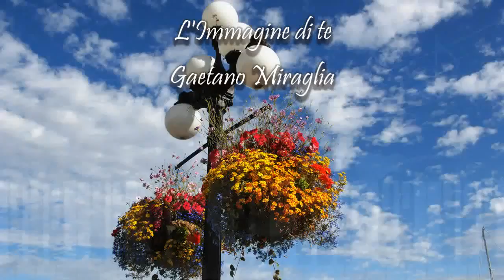L'IMMAGINE DI TE - Gaetano Miraglia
BIOGRAFIA ARTISTICA
Gaetano Miraglia, nasce a Viggiano (PZ) il 3 Gennaio del 1962. La passione per la musica inizia sin da giovanissimo, si cimenta come DJ a Radio Lucania Stereo di Viggiano (una delle prime radio libere nate in Italia). Alla fine degli anni '70 un... amico gli regala un disco di De Gregori e da quel momento inizia ad ascoltare con sempre più passione i cantautori , in primis Dylan, Springsteen, De Gregori, Vecchioni, Guccini, De Andrè, Tom Waits e Nick Cave. Musicista autodidatta suona chitarra e tastiera. Inizia a scrivere le sue prime canzoni agli inizi degli anni '80 (Crisi Profonda, Non ti Drogare, Piana di Lepre, Ti Commuovi e tante altre). Nel 1997 si trasferisce sul Lago d'Iseo in Lombardia e qui scrive le sue canzoni più vere e più belle: "Vicino ai miei occhi" (una ballata d'amore molto dolce), "Sul Greto del Fiume" (la vita vista attraverso gli occhi di una persona che ha perso tutto), "Ti incontrerò domani" (paure, gioie e sogni per incontri molto particolari), "L'ultimo sogno" (la storia di una lettera mai arrivata), "Chissà dove sarà" (una canzone d'amore), "Luna Park" (ricordi bellissimi che tornano in mente) e "Dopo la Guerra" (una canzone d'amore, di morte e di speranza). Nell'Agosto del 2003 nasce "La suonatrice di Piva Emiliana", una dolcissima canzone che parla di una musicista di Piva innamorata dell'Irlanda e della musica Celtica, tutti questi brani sono inseriti in una raccolta del 2005 dal titolo "Canzoni" Nel 2004 scrive una canzone dal titolo "Come un falco sopra la collina", una canzone d'amore ma anche di speranza perchè la vita non finisce mai di stupire.
Nel 2006 nascono nuove canzoni come "Tangeri", "Balla Viola", "Prigioniero di te" e "Sotto il Ponte", forse con questi brani Gaetano Miraglia raggiunge l'apice della sua espressività poetica, queste canzoni sono contenute nella raccolta dal titolo "Sotto il Ponte".
A cavallo tra il 2007 e il 2008 il Cantautore Lucano inizia a lavorare per un nuovo progetto dal titolo "L'Inizio del Conflitto", un album "d'amore, di morte e di speranza), tra le canzoni che troviamo in questo CD spiccano : "L'Inizio del Conflitto" (la seconda guerra del Golfo vista dalla parte dei Generali), "Rubero' la Luna" , "E mi guardi cosi'".
Nel 2009 il "Nostro" inizia un nuovo lavoro dal titolo "Carbone nel Braciere" che contiene brani come la struggente "Lungo il Confine (Kabul), è la storia d'amore tra un soldato Italiano e una donna Afghana che ha come sfondo gli aridi paesaggi del Paese Asiatico, "Pellebianca" (la storia di due ragazzi che si incontrano in un lager nazista), "Lacrime di Stelle" (un sogno) e "Carbone nel Braciere" (Gaetano si interroga. cosa è un uomo senza amore?) che dà il titolo al Disco.
 Il 2010 è stato l'anno di "Mondi Sconosciuti", tra le canzoni più belle sicuramente "Come una fata" e "Betancuria".
Nel 2011 nasce invece "Spargere Sale" che contiene canzoni come "Dolce Vento", "Spargere Sale", "Nessuno si ricorderà di te" e "Aspettami Ancora", solo per citarne alcune. "L'odore della Pioggia" è l'album successivo (2011), la canzone che spicca di più è sicuramente "Mia Moglie", c'è una piccola particolarità in questo album infatti, "Mia Moglie" ha la stessa base musicale di "L'odore della Pioggia", quindi la canzone (base musicale) è la stessa ma il testo cambia radicalmente (non c'è nessun rapporto tra le due canzoni).
Nel 2012 la vena poetica non è più la stessa di qualche anno prima, forse questo anche a causa della perdita della sua cara mamma, è per questo che Gaetano  si cimenta a comporre musiche forse un po' più sofisticate ma anche un po' più dure e proprio nel "2012" inizia a scrivere canzoni come "Precipita con me", "E passo il tempo", "Sahara" e "Stelle Assassine" canzoni forse diverse da come le scriveva prima ma in questa raccolta intitolata "Sotto il cielo di Milano"ci sono anche canzoni dolcissime come "L'immagine di te", "Ferite Aperte" e "Il Biancospino e la Rosa" e sempre nel 2012 il nostro si cimenta in un nuovo progetto dal titolo "Budapest 56",  la canzone principale è proprio quella che dà il titolo all'Album, gli altri brani che spiccano sono "L'amore cercato" e la bellissima "Dipingere la Notte"...e la storia continua.